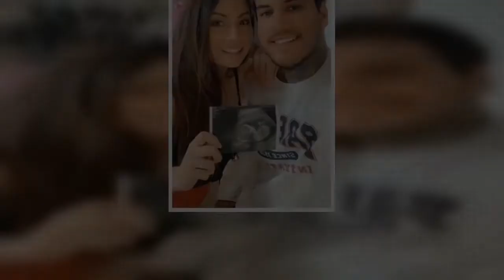Love Island star Terry Walsh expecting first child with fiancée Danielle Purdy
star Terry Walsh has been gifted with the best birthday present of his life after finding out he’s expecting his first child.  The former reality TV star, who shot to fame on the 2016 series of the iconic dating show, took to social media to drop the baby bombshell along with his fiancée Danielle Purdy.  Terry, 32, shared a gushing post when announcing the happy news.  Alongside a wholesome snap of the happy couple clutching their baby’s first scan, the tattooed star admitted that he has never been happier.   Terry, who has become a healing therapist since his  stint penned: “The best birthday present I could ever have wished for was seeing our baby again today.    “It was just so special.  "We are absolutely over the moon to be expecting! We can’t wait to meet our little darling."  Shortly after, Terry’s beloved fiancée Danielle revealed their baby’s gender when she shared a selection of sweet snaps from their gender reveal party.  The brunette beauty posted a photograph of pink con ...